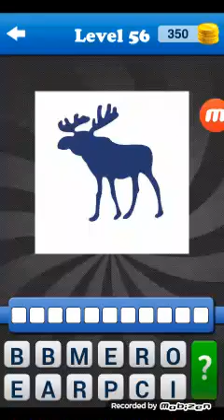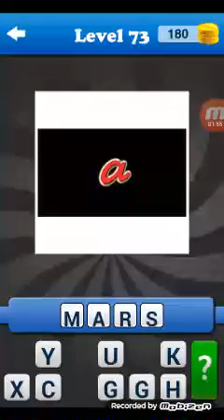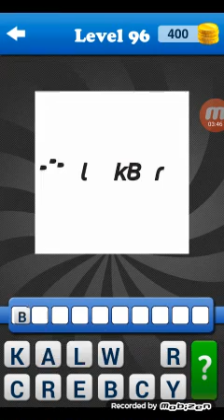What's the brand Pack 1 (Part 2)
Created with Mobizen.